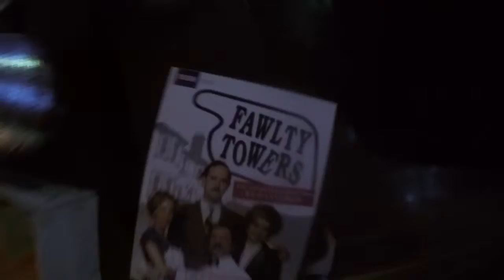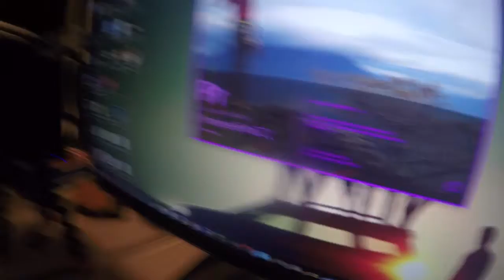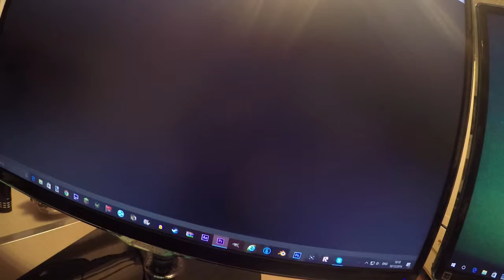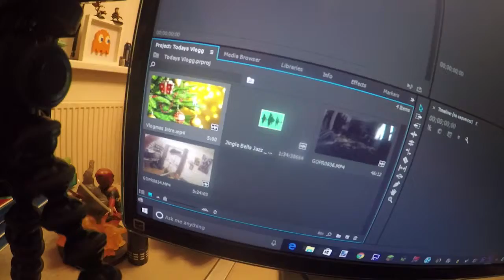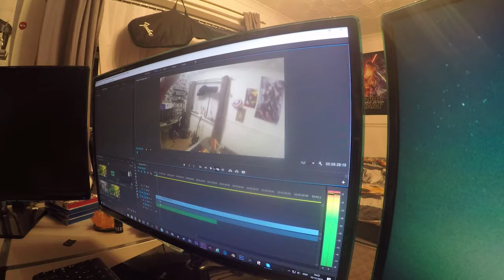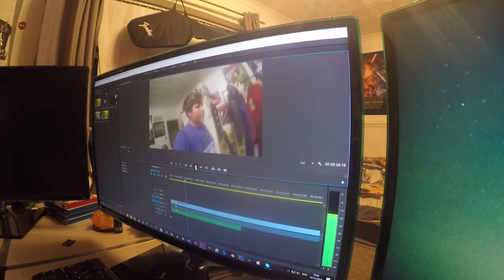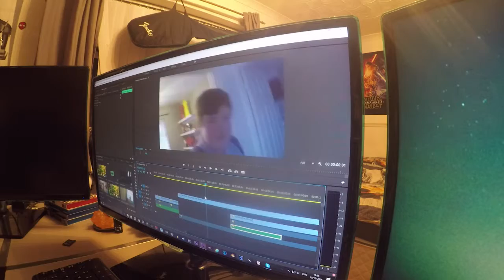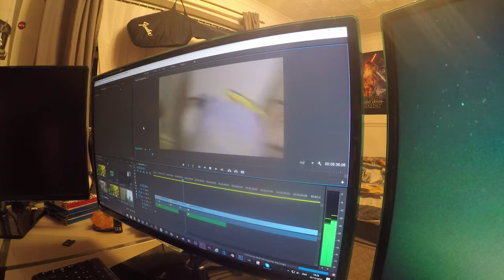How I edit the vlogs! | Vlogmas Day 10